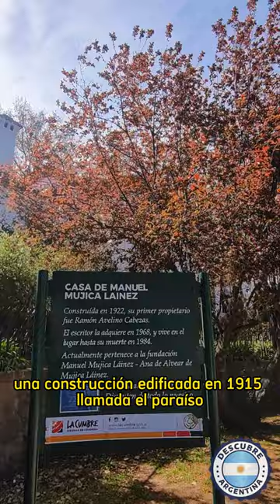La Cumbre en Córdoba su historia y lugares turísticos.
Hoy en Descubre Argentina te mostramos La Cumbre en la provincia de Córdoba.
En la larga lista de encantos que tienen las Sierras cordobesas está La Cumbre, una apacible localidad de 7500 habitantes que se destaca por sus paisajes, la impronta británica de sus construcciones y la benevolencia de su clima, que la convierte en un destino atractivo durante todo el año.
Su origen se hunde bien atrás en la historia argentina: el 30 de octubre de 1585 el territorio donde hoy se asienta el poblado fue entregado a cinco hijos del cofundador de Córdoba Capitán Bartolomé Jaimes.
Casi cincuenta años después parte de esa herencia fue adquirida por Gerónimo de Quevedo, por lo que el lugar empezó a ser conocido como San Gerónimo. Pero fue recién a fines del siglo XIX, cuando llegó el ferrocarril, que ese disperso caserío empezó a mutar en una comunidad organizada.
Cuando en 1900 se cambió el nombre de Estación San Gerónimo por Estación La Cumbre, dado que con 1141 metros sobre el nivel del mar era el punto más alto de ese ramal ferroviario, la localidad empezó a ser conocida por su apelativo actual. El municipio fue creado el 17 de julio de 1916.
Una de las particularidades de La Cumbre que cualquier turista puede apreciar es el estilo inglés de muchas de sus casonas. Esto se debe a que fue uno de los lugares elegidos para afincarse por los británicos que habían llegado hasta la región para construir el ferrocarril que une Córdoba con  Cruz del Eje.
Aún hoy se percibe la presencia de los descendientes de aquellos ingenieros que arribaron hace más de 100 años, especialmente en la zona de Cruz Chica.
La Cumbre es el lugar más alto de las sierras del Valle de Punilla y está cerca de otras localidades reconocidas como Capilla del Monte o San Marcos Sierras. Pero lo que también distingue a este paraje de otros lugares de la provincia es un microclima con propiedades terapéuticas que ha llevado a muchas personas a radicarse en el lugar.
En verano la temperatura es moderada y las noches frescas, mientras que el invierno es bastante benigno, aún con sus nevadas.
Son varios los lugares de La Cumbre que el turista debe visitar. Uno de ellos es el paraje de Cuchi Corral, a diez kilómetros del centro de la ciudad. Es el punto de reunión obligado para quienes gustan de la práctica del ala delta y el parapente.
Pero quienes no se animan a ese tipo de vuelos, también disfrutan de un hermoso paisaje. Está también la Casa Museo Mujica Láinez, una construcción edificada en 1915 llamada "El Paraíso" que el escritor habitó con su familia una vez que decidió abandonar Buenos Aires en 1969 hasta su muerte en 1984.

El Cristo Redentor Símbolo de La Cumbre. Lugar de oración y en Semana Santa centro de fe donde arriban promesantes de todo el país.
La imagen del Cristo Redentor fue inaugurada el 9 de julio de 1954. Está ubicada en la sierra de La Viarapa. Su emplazamiento fue obra del párroco José Luis de Murueta, quien dirigió esta obra, bajo un diseño del escultor cordobés Ramacciotti.
La figura de 7 m de altura, fue realizada con una base de piedra y luego una estructura de hormigón armado, revestida en yeso. Todos los materiales fueron subidos a lomo de mula, hasta el sitio de su ubicación.
A pocos metros de este monumento se encuentra una cruz, con que se identificaba el lugar desde 1916.

Otros lugares para visitar en este maravilloso lugar son el Balneario Municipal El Chorrillo.  El Dique San Jerónimo y la reserva de monos Carayá. completan, pero no agotan la serie de paseos que se pueden realizar.
En suma, La Cumbre es un destino turístico muy atractivo durante todo el año, ya sea como centro de descanso o como entorno ideal para la práctica de deportes de aventura.
Para llegar a La Cumbre tenés varias opciones
Por vía aérea se puede arribar al Aeropuerto de Pajas Blancas en la ciudad de Córdoba y desde allí llegar al Valle en taxi, remis, minibus, transporte interurbano o de línea diferencial. Quienes emprenden el viaje en auto particular desde la capital cordobesa deben hacerlo por la Ruta 38.